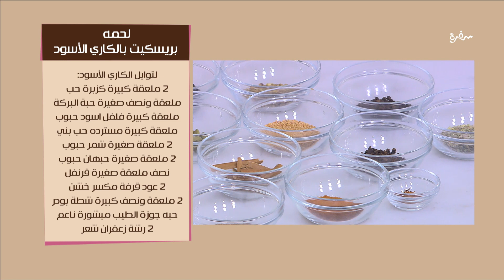لحمة بريسكيت بالكاري الأسود | نرمين هنو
طريقة عمل لحمة بريسكيت بالكاري الأسود  مع نرمين هنو في زي السكر